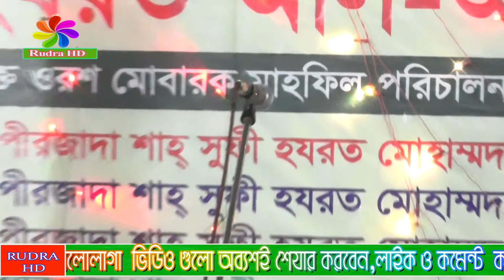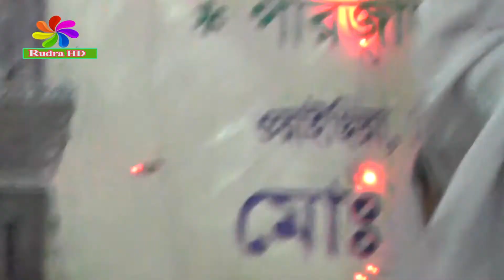Jabar Age Kichhu Bole Gele Na । যাবার আগে কিছু বলে গেলে না ।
RUDRA_HD_Jabar Age_Kichhu_Bole Gele Na#

Rudra HD চ্যানেল  একটি বাউলিয়া অন লাইন চ্যানেল। এই চ্যানেলটি বাংলাদেশের সাংস্কৃতিক মানকে এগিয়ে নিতে সর্বদা সচেষ্ট । প্রিয় দর্শক আপনাদের সহযোগিতা পেলে এই কাজটি করা আমাদের জন্য আরো অনেক বেশী সহজ হয়ে যাবে । তাই ভালো লাগা ভিডিও গুলো অবশ্যই শেয়ার করবেন,লাইক ও কমেন্ট করতে ভুলবেন না। rudra hd is a  media on-line channel. This channel is always trying to carry forward the cultural values of Bangladesh. If you get support from your favorite visitors, then doing this work will be much easier for us.